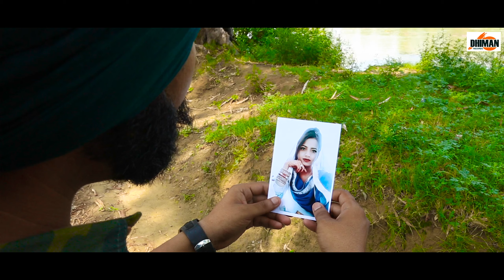Border- JB Sharma, Veena Hans - Avtar Dhiman - Official Video - New Punjabi Songs 2020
Song - Border
Singer - JB Sharma, Veena Hans (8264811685)
Lyrics - Meet Kaler
Video Director - Avtar Dhiman
Label - Dhiman records